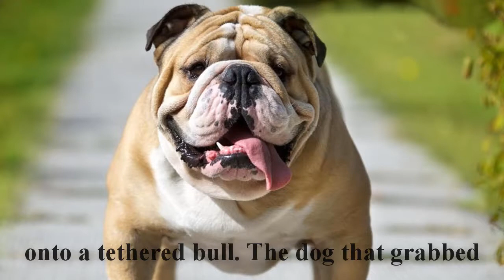You will need exercise the English Bulldog to maintain a healthy lifestyle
English Bulldog:
Hip dysplasia is a genetic flaw that is caused from abnormal hip joint development when a puppy. This will cause the Bulldog to walk stiff or almost look like it is bunny hopping when trying to walk. Hip dysplasia can be corrected through a surgical operation that can be expensive.

When a Bulldog has an elongated soft palate this will cause stressed breathing. The palate can be corrected by surgery and should be an easy fix if detected early. This is generally an easy fix and is not to expensive when compared to the
corrective surgery for hip dysplasia.